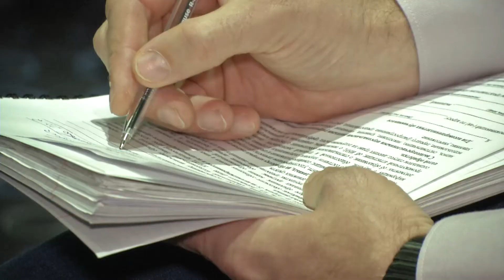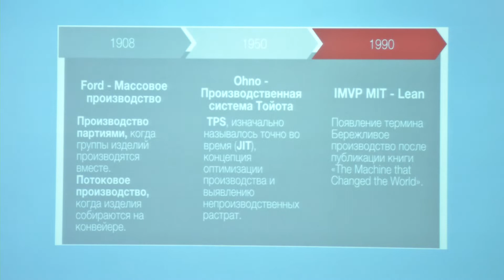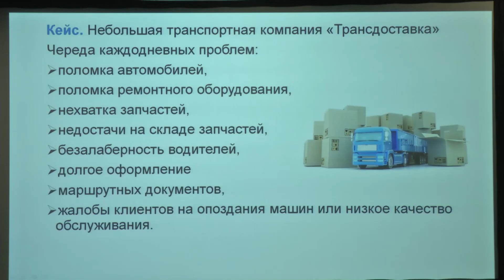В ННГУ теперь учат бережливому производству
13 ноября 2019 года Центр развития компетенций на базе ННГУ дал старт новой программы повышения квалификации для участников научно-образовательного центра «ТехНОплатформа 2035»